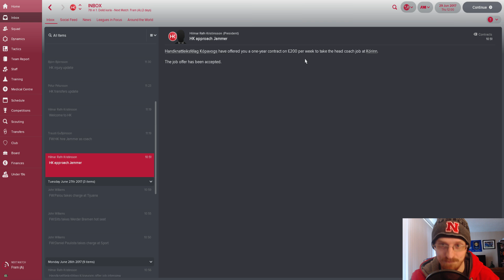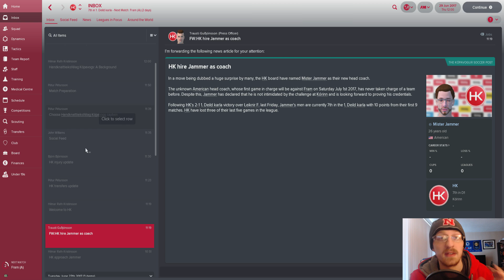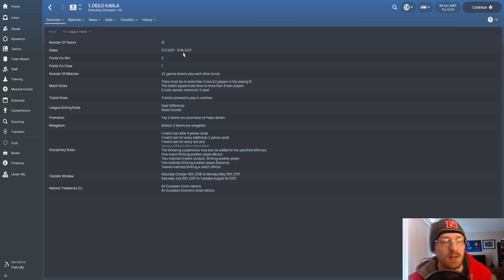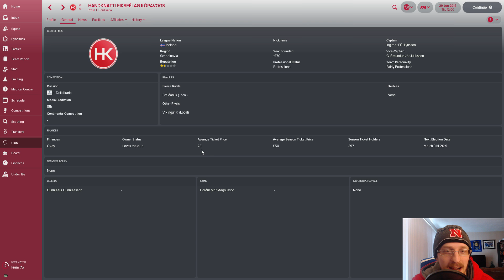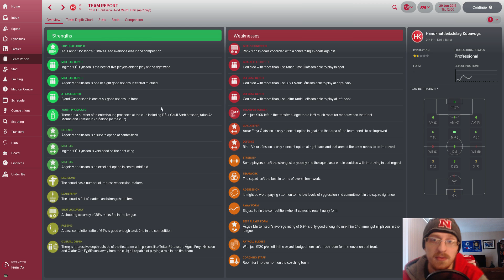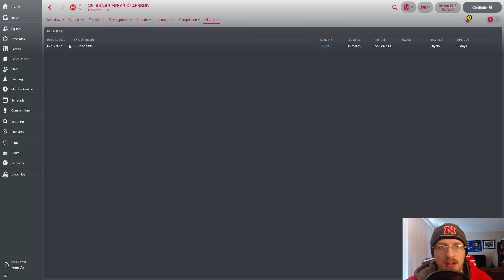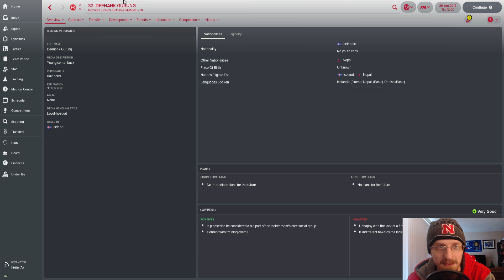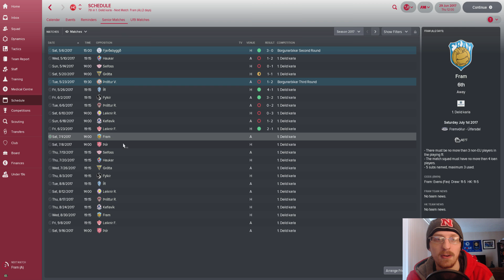Misadventures in Football Manger 18 #2: We Got a Job!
Goingn from unemployed to our first club, let's get settled in!